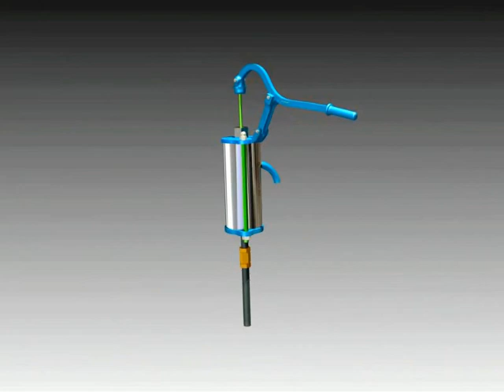Hand Pump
this is a positive displacement pump made and animated by me in Autodesk Inventor